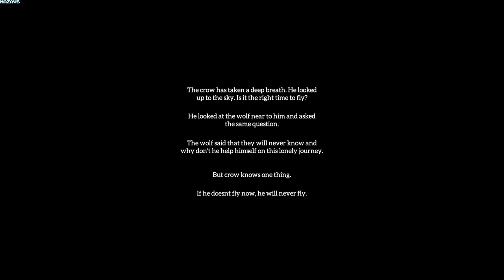ALEON's Nightmare | GamePlay PC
Aleon is a young girl who is looking for a job. One day she found a job but things didn’t go well as she wishes. You have to find out the odd things happening in the mysterious house and You need to survive in the middle of psychopath puppets. Use the tools you find around. And remember… You are in the middle of nightmare.

You are at the end of nowhere where fear reigns. No One knows what is happening there. You have no choice for a new job. The old man needs help. Be nice to him. But you should be careful. Some Things happen there that the old man can’t figure out. It is quite unpredictable what will happen when. Do you brave enough to survive?

Features:

Game: A walking simulation where you solve puzzles by interacting with surrounding objects.

Immersive look: Soft lights of sections, dark corners, and colorful images are waiting for you.

Stealth: Get over the creatures by hiding from them.

Psigolocigal Horror: The unexpectable creature will horrify you.

Unchasable enemies: It's hard to predict when enemies will do what.

AutoSave: The game has autosave.